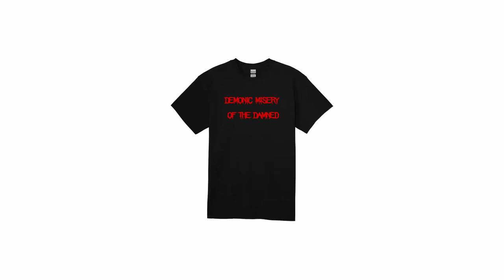Demonic Misery of the Damned - Full Album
Full Album, Granulated Grindcore, or Grancore, if you will